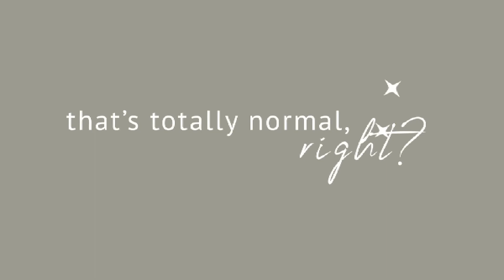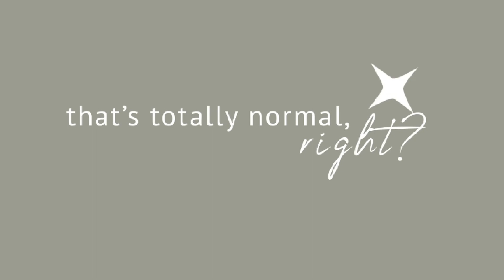MEET KATHERINE AND COURTNEY — hosts of THAT'S TOTALLY NORMAL, RIGHT?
Hi, friends! Welcome to our very first YouTube video! We are so excited to expand our podcast, "That's Totally Normal, Right?" to YouTube.

If you'd like to listen to any of our first 12 episodes, you can listen on